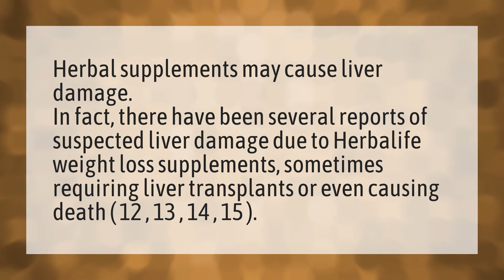Does Herbalife cause health problems?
Herbalife Banned US • Does Herbalife cause health problems?